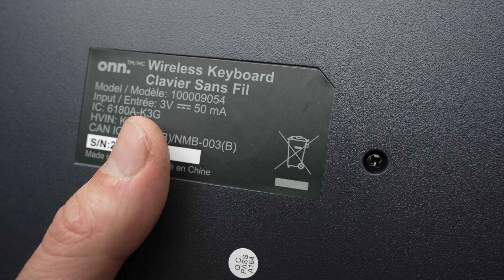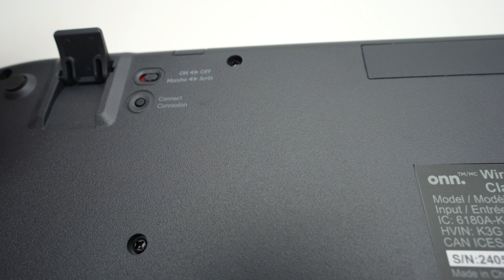Review of the Onn Wireless Keyboard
Here is what I like and what a dislike about this cheap Onn wireless keyboard for PC, Mac and Chromebook.
↓↓Amazon links↓↓
►Mini Anker USB C Adapter
►Anker USB-C to USB 3.1 Adapter
►Logitech Pebble Keys Keyboard
►Logitech MK295 Wireless Mouse & Keyboard Combo
►Logitech M330 SILENT Mouse
►Logitech M510 Wireless Computer Mouse

Due to factors beyond my control, I cannot guarantee against improper use or unauthorized modifications of this information. I assume no liability for property damage or injury incurred as a result of any of the information contained in this video. Use this information at your own risk. I recommend safe practices when working on any product and or with tools seen or implied in this video. Due to factors beyond my control, no information contained in this video shall create any expressed or implied warranty or guarantee of any particular result. Any injury, damage, or loss that may result from improper use of these tools, equipment, or from the information contained in this video is the sole responsibility of the user and mine. Since I am not a specialist, please consult a professional for any help. The content of this video is for information only.